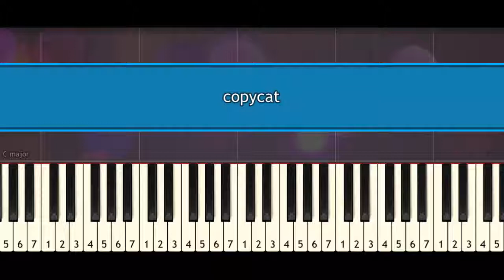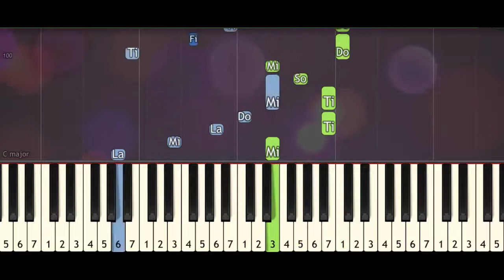Billie Eilish – Copycat (piano tutorial) synthesia acoustic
Billie Eilish – Copycat (piano tutorial) synthesia acoustic [Piano Sheet Music]
Billie Eilish – Copycat (piano tutorial)